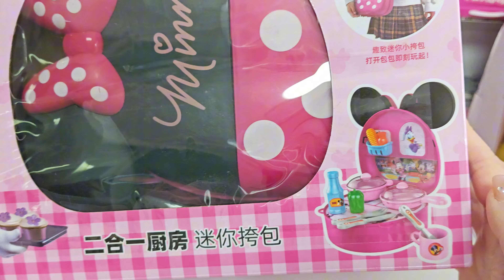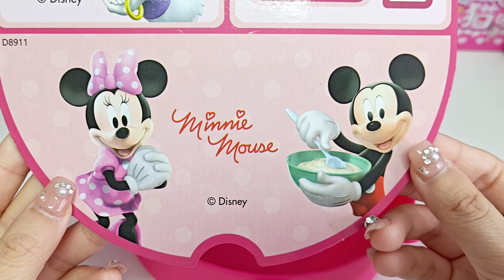8 Minutes Satisfying with Unboxing Minnie Mouse Toys Collection, Kitchen Playset, Makeup Toys | ASMR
Unboxing Cute Pink Minnie Mouse Toys Collection

Disney Toys
Minnie Mouse Toys
Cute Pink Minnie Mouse Playset
Unboxing Colorful Mini Toys, Cute Toys, Kitchen Toys, Makeup Toys, Toys Cooking Game, Review Toys